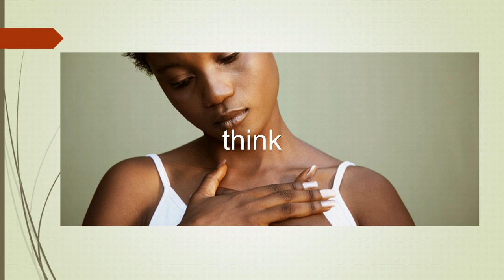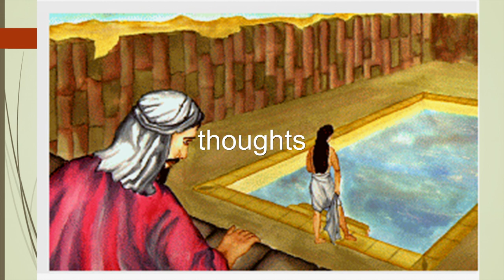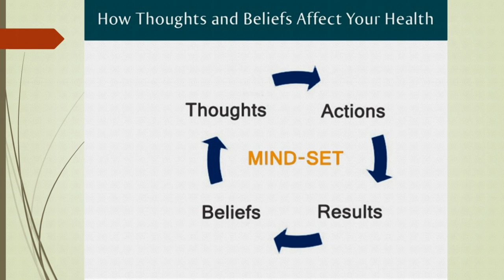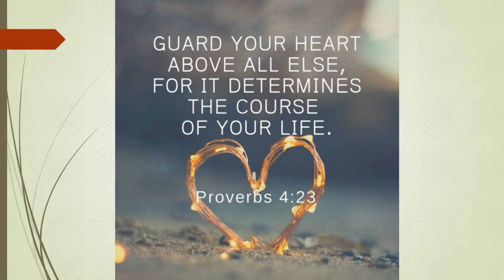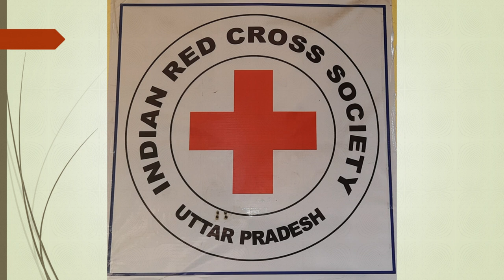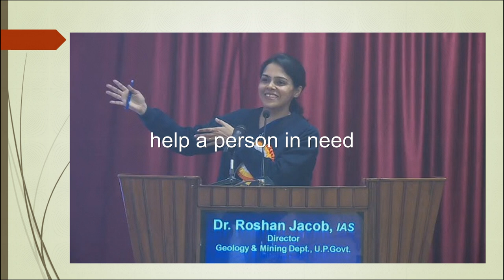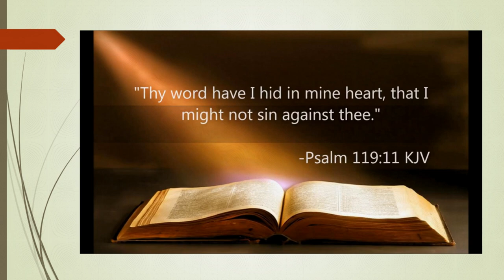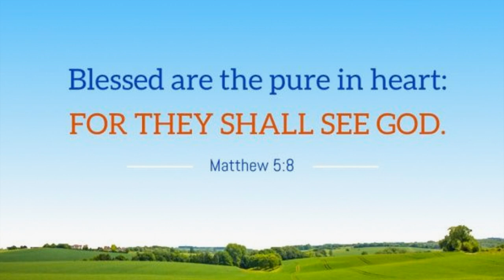A Pure Heart : Your Roadmap to Inner Peace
Source
1. sabbath-school.adventech.io. (n.d.). Sabbath School. [online] Available [Accessed 16 Dec. 2022].
2. GotQuestions.org (2012). What does it mean to be pure in heart? [online] GotQuestions.org. Available
3. Christianity.com. (n.d.). What Does it Mean That the Pure in Heart Will See God? [online] Available [Accessed 9 Oct. 2022].
4. Crosswalk.com. (n.d.). 3 Reasons Proverbs 23:7 Says ‘As a Man Thinks, So He Is’. [online] Available
5. sabbath-school.adventech.io. (n.d.). Sabbath School. [online] Available [Accessed 8 Oct. 2022].
6. Focus on the Family. (n.d.). Willful Sin After Salvation and Eternal Security. [online] Available
7. Friend, Y.A. (2021). What do Seventh-day Adventists Believe about Sin and the Nature of Humanity? [online] AskAnAdventistFriend.com. Available [Accessed 6 Jan. 2023].
9. Jon Paulien, The Gospel from Patmos (Hagerstown, MD), Review and Herald Publishing Association, 2007, p. 157.
10. Florida Medical Clinic. (2020). What is the Mind-Body Connection? [online] Available
11. Hart, P. (2019). What Is the Mind-Body Connection? | Taking Charge of Your Health & Wellbeing. [online] Taking Charge of Your Health & Wellbeing.
12. (n.d.). Can Negative Thinking Make You Sick? [online] Health.
14. Ani | (n.d.). 6 dead in bus-truck collision in UP’s Lakhimpur Kheri. [online] The Economic Times.
Wikipedia. (2022). [Accessed 10 Dec. 2022].
15. VoI, T. (2022). Injured Child Brings Moves IAS Officer, Lucknow DC In Tears. [online] Vibes Of India.
16. Sep 16, A.C. / T. / U., 2022 and Ist, 20:46 (n.d.). UP: Citizens hail DC Roshan Jacob for checking ‘ground reality’ in knee-deep filthy water after tragic death of nine in Lucknow’s Dilkusha area | Lucknow News - Times of India. [online] The Times of India.
Singh, N. (2022). WATCH: Lucknow Divisional Commissioner Roshan Jacob wades through knee deep water, inspects issues after heavy rain. [online] NewsroomPost.
17. (n.d.). Dr.Roshan Jacob IAS is talking about Prof.Rachel Daniel. [online] Available [Accessed 2 Oct. 2022].  18. (n.d.). Dr.Roshan Jacob, Akhila Malankara Leadership Conference 2020. [online] Available
19. (n.d.). Matthew 5 (Part 6) :8 - Blessed are the Pure in Heart. [online] Available
20. bible.org. (n.d.). 6. Blessed Are The Pure In Heart (Matthew 5:8) | Bible.org. [online] Available
21. Joie Miller. (2023). The Power Of A Pure Heart. [online] Available
22. Christianity.com. (n.d.). What Does it Mean that ‘The Heart Is Deceitful Above All Things’? [online] Available